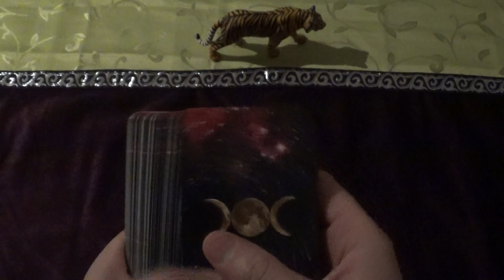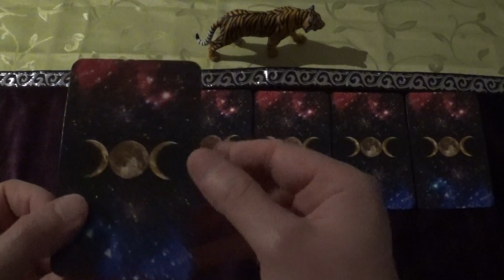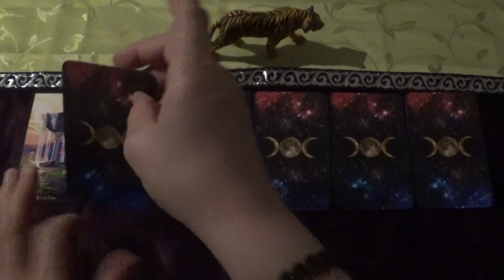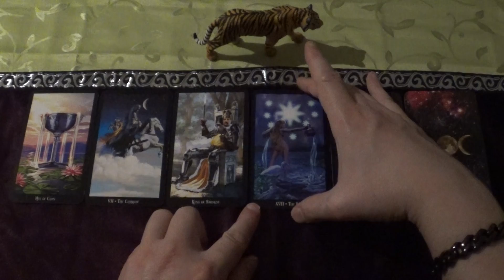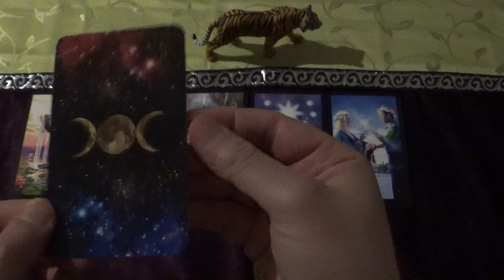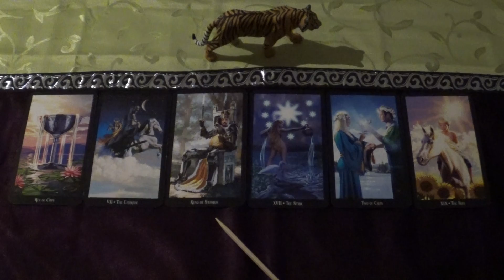Tarot Draw for 24.02.-09.03.2021 (Witches Tarot, ASMR-style)